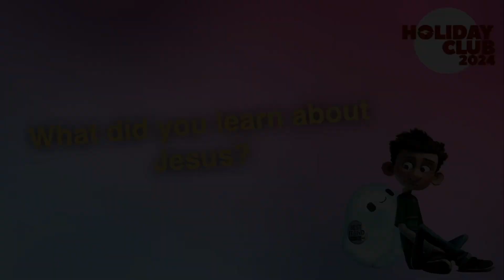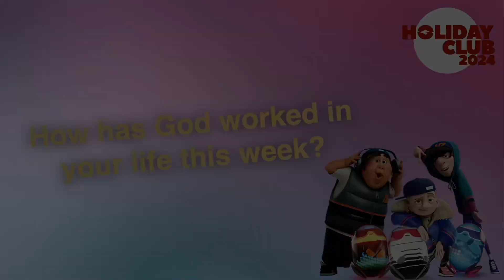Kids Takeover Service | 23 June 2024 | New Life Church